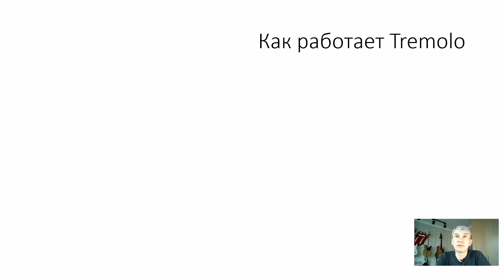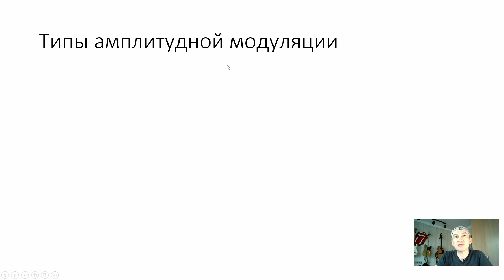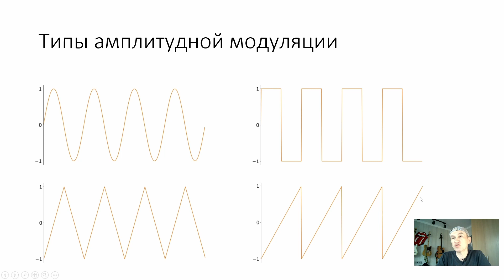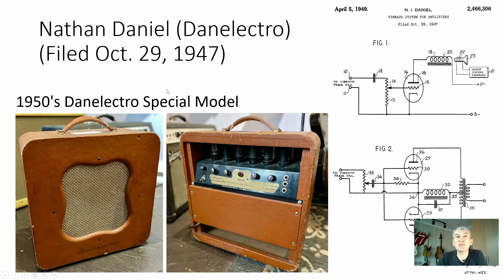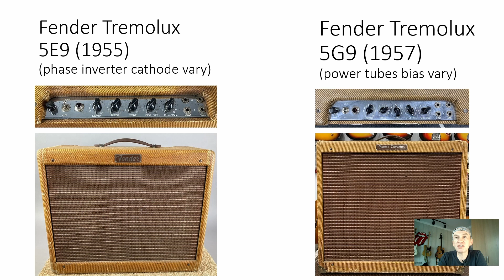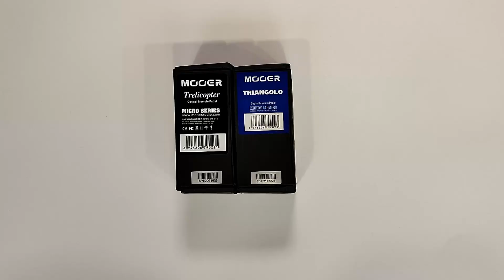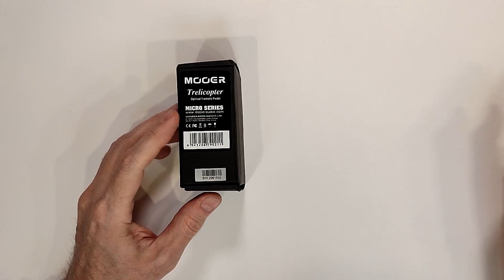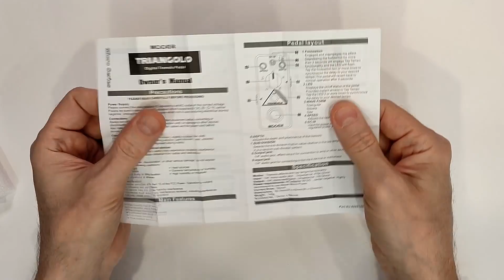История ТРЕМОЛО + обзор 2х педалей тремоло MOOER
Именно ТРЕМОЛО было самым первым гитарным эффектом!
Обзор Mooer TRELICOPTER и TRIANGOLO, история и принцип действия этого эффекта.

В этом видео я рассказываю о Тремоло. О принципе действия этого эффекта и типах амплитудной модуляции. О его истории, именно как эффекта для электрогитары.
А также делаю обзор 2х отличных педалей тремоло фирмы Mooer:
- Trelicopter – аналоговое оптическое тремоло
- Triangolo – цифровое тремоло

Это видео для таких же любителей и энтузиастов как я сам)

Таймкоды:
00:00 Вступление
00:31 Как работает Тремоло
01:51 Типы амплитудной модуляции
02:31 История Тремоло как гитарного эффекта
06:08 Схематические решения лампового Тремоло
07:08 «Классические» педали Тремоло
08:15 Линейка педалей Тремоло от фирмы Mooer
08:39 Распаковка и внешний обзор педалей Mooer Trelicopter и Triangolo
12:49 Демонстрация педалей Mooer Trelicopter и Triangolo, а также сравнение с ламповым тремоло Princeton Reverb
27:29 Сравнение Mooer Trelicopter и Triangolo
28:49 Как звучит Тремоло после перегруза (Fulltone OCD V2)
30:20 Заключение

Полезные ссылки:
- Mooer Trelicopter на официальном сайте Mooer
- Mooer Triangolo на официальном сайте Mooer
- статья об истории тремоло на сайте Premier Guitar (англ.)
- перевод статьи об истории тремоло на сайте POP-MUSIC.RU
- очень хорошее и показательное видео о тремоло, на примере Boss TR-2 (англ.)